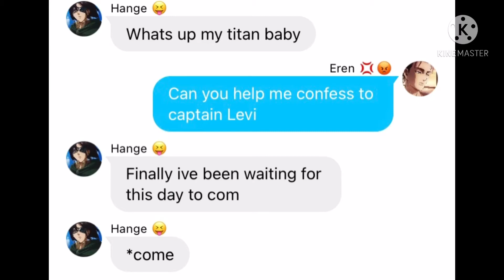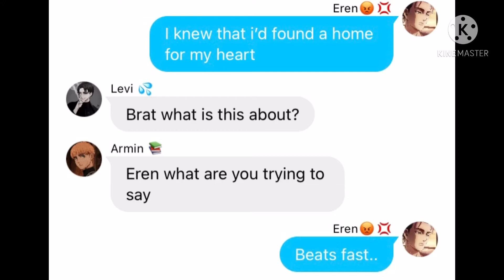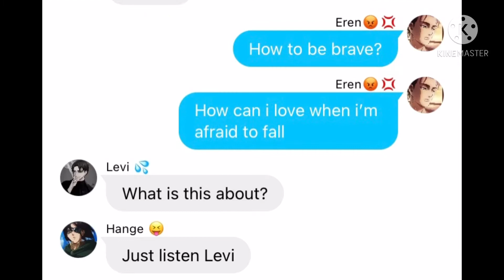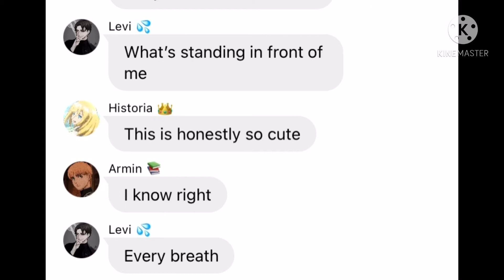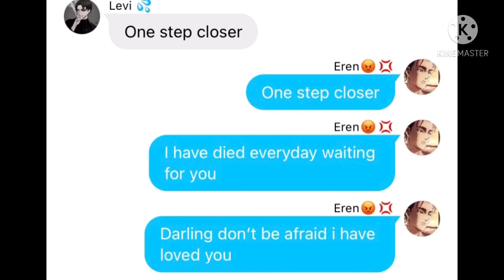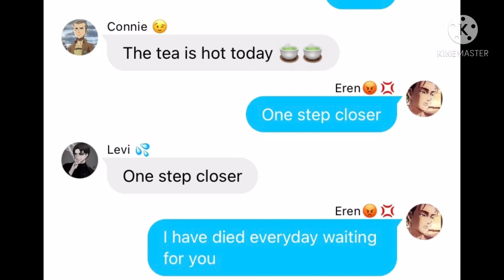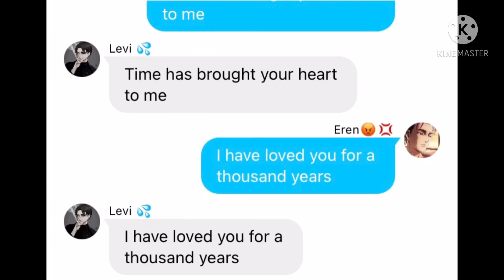Eren confesses to Levi| lyric prank| Ereri💙💙💙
This is my first texting video so it’s not great hope you all enjoy the video though🖤🖤🖤🖤

This is my au so Eren and the others are 21 and Erwin, Hange and Levi are 25💙💙❤️‍🔥❤️‍🔥